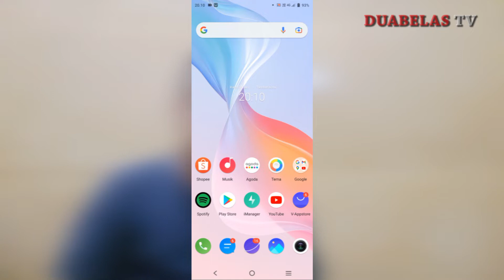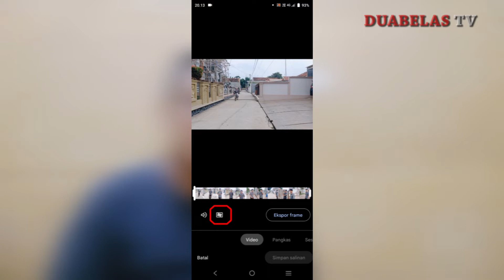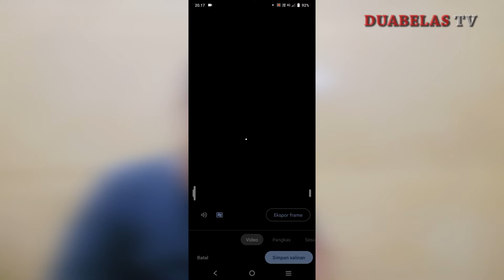BEGINI CARA AGAR VIDEO STABIL SMOOTH TANPA STABILIZER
Seorang vloger atau konten kreator seharusnya mempunyai stabilizer sebagai penunjang disaat merekam video agar video yang dihasilkan stabil dan pergerakannya halus, jika belum mempunyai stabilizer ada cara agar video yang dihasilkan menjadi stabil walaupun pada saat pengambilan gambar hanya menggunakan tangan yaitu dengan aplikasi google foto yang mana aplikasi ini mempunyai fitur stabilisasi,  pada kesempatan kali ini saya sharing konten tentang cara stabilisasi video dengan aplikasi google foto